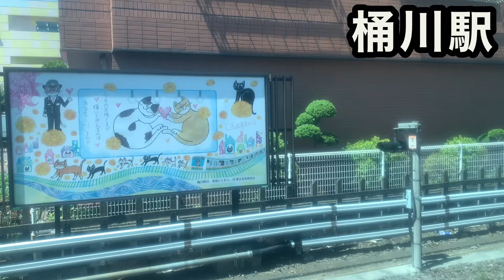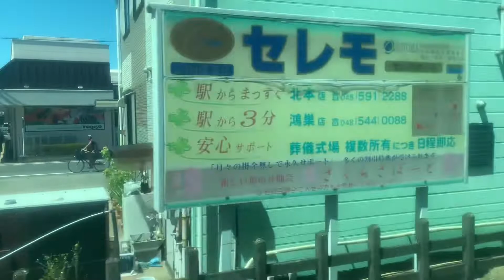高崎線沿線のちっちゃな旅 桶川駅から籠原駅まで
2022年7月29日(金)  気温36℃
桶川駅から籠原駅までの高崎線の車窓の景色を撮影しただけの動画です。

熊谷駅に到着直前から、籠原駅に着くまではノーカットで撮影しております。

もし宜しければお楽しみ下さい（？）

今回の動画内容の時系列です。
見たいトコだけワープ可能です。
どうぞご覧下さい。
〈時系列〉
00:00 サムネイル
00:04 今回の動画の簡単な説明。
00:27 『桶川駅』に到着しますよアナウンス。
03:16 『北本駅』に到着しますよアナウンス。
05:48 『鴻巣駅』に到着しますよアナウンス。
08:40 『北鴻巣駅』に到着しますよアナウンス。
11:04 『吹上駅』に到着しますよアナウンス。
13:26 『行田駅』に到着しますよアナウンス。
16:06 ここから『熊谷駅』〜『籠原駅』着までノーカットです。

使用したアプリURL一覧
VLLO